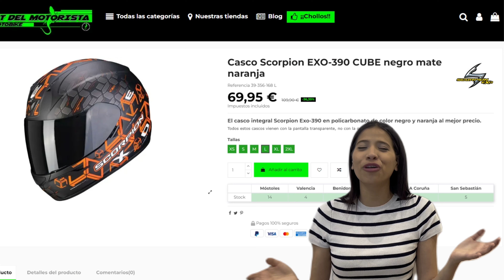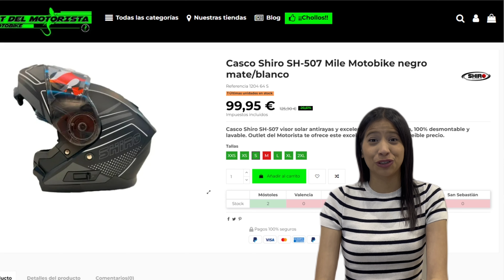LOS CHOLLOS DE LA SEMANA | OUTLET DEL MOTORISTA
Hola familia motera hoy os presentamos los chollos de la semana os dejamos nuestra página web y los links a los productos.